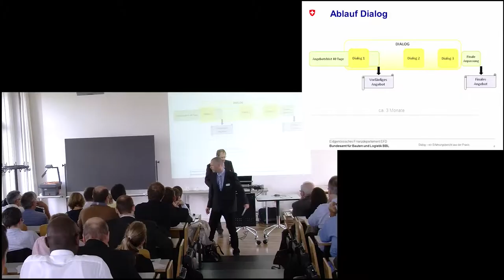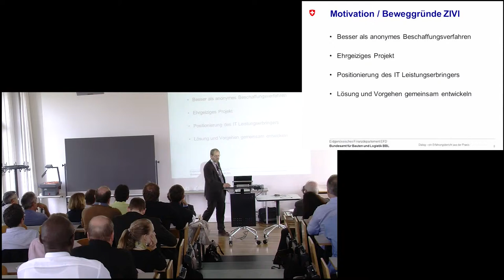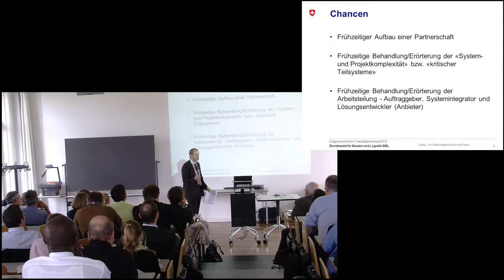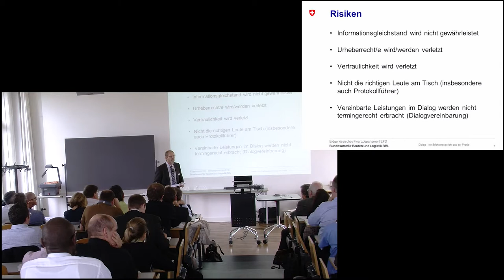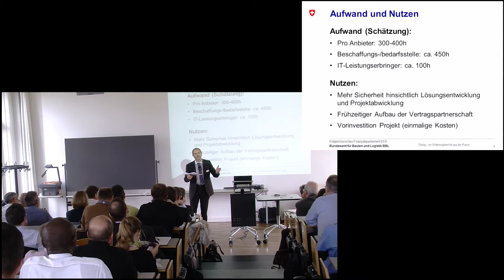Dialogverfahren: Erfahrungsberichte aus der Praxis (Gustav Vögele, Zivildienst)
Gustav Vögele, Informatikprojektleiter in der Vollzugsstelle für den Zivildienst in Thun

Anbieter und Vergabestellen setzen grosse Hoffnungen in den Dialog, um die Beschaffungsverfahren zu flexibilisieren und die Innovation zu fördern. Welches sind die rechtlichen Grundlagen und Rahmenbedingungen für einen Dialog im Beschaffungsverfahren? Wurden im Rahmen von Vergabeverfahren bereits einmal Dialoge eingesetzt? Welches sind die Beweggründe den Dialog in ein Beschaffungsverfahren einzubinden? Wie läuft ein Vergabeverfahren mit Dialog ab? Welches sind die wesentlichen Unterschiede zu einem konventionellen Verfahren? Welche Chancen und Gefahren birgt ein Vergabeverfahren mit Dialog? Welche Aufwand/Nutzen- und Kostenaspekten sind zu beachten? Die Referate berichten über die Erfahrungen, welche die Vergabestellen des Bundes mit Dialogen gemacht haben, und die bisher gewonnenen Erkenntnisse.

Gustav Vögele ist Informatikprojektleiter in der Vollzugsstelle für den Zivildienst in Thun. Im Rahmen dieser Tätigkeit hat er 2 WTO Beschaffungen durchgeführt. Er war 9 Jahre in verschiedenen leitenden Funktionen für den IT Leistungserbringer WBF, ISCeco, tätig und dabei verschiedentlich in die Umsetzung der IKT Reform NOVE-IT involviert. Vorher arbeitete er überwiegend in Informatikprojekten. Nach einer industriellen und landwirtschaftlichen Ausbildung mit Abschluss Ingenieur HTL für Landwirtschaft sowie nach mehreren Jahren Praxistätigkeit wechselte er 1988 in die Informatik. Aus- und Weiterbildungen absolvierte er v.a. in den Bereichen Wirtschaftsinformatik, IT-Management, Projektmanagement, sowie Beschaffungswesen.